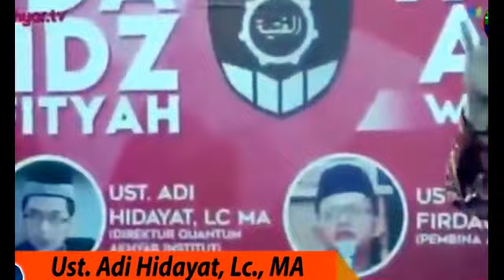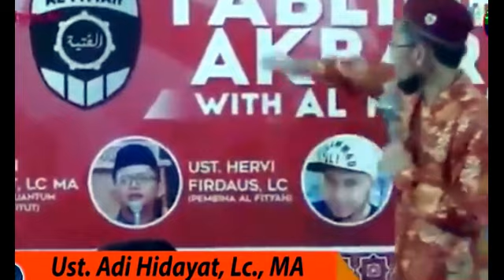Adi Hidayat terbaru : Nasihat Ustadz Adi Hidayat Untuk Orang Yang sering dilanda masalah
Ceramah Terbaru Ustadz Adi Hidayat untuk yang sering banyak masalah
ustd adi hidayat terbaru
Ikuti Video lainnya di Playlist Ceramah Islam Ustadz Abdul Somad, Ustadz Adi Hidayat, AA Gym, KH Zaenuddin MZ
ustd adi hidayat
adi hidayat

adi hidayat ditanya pakai bahasa, Ustadz adi hidayat al zaytun, Ustadz adi hidayat idul adha, Ustadz adi hidayat main tenis meja, Ustadz adi hidayat rezeki, Ustadz adi hidayat dilamar,